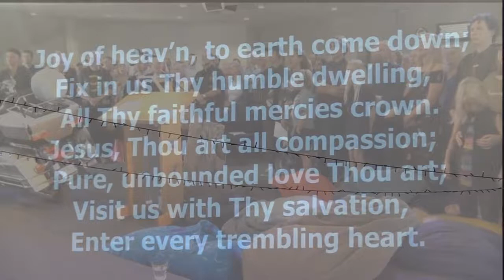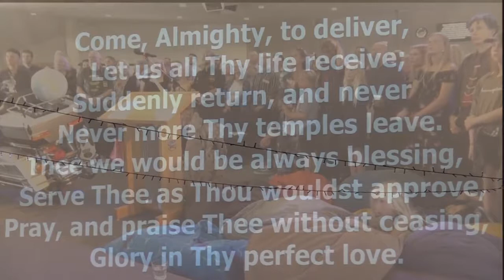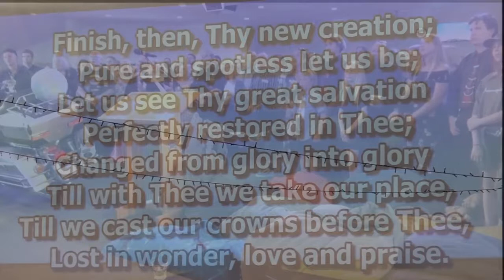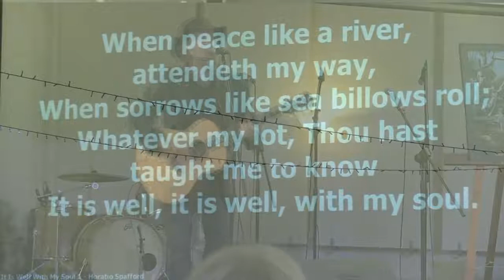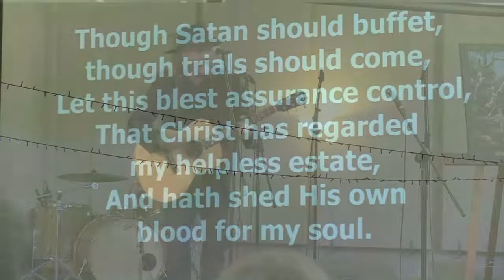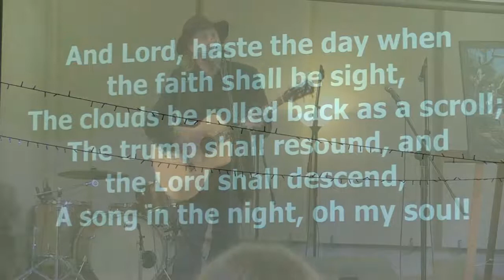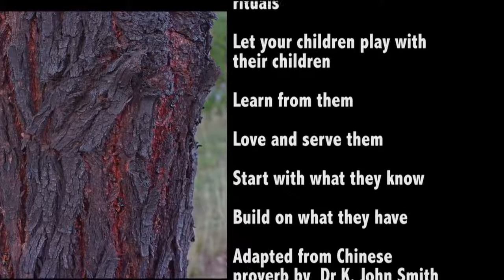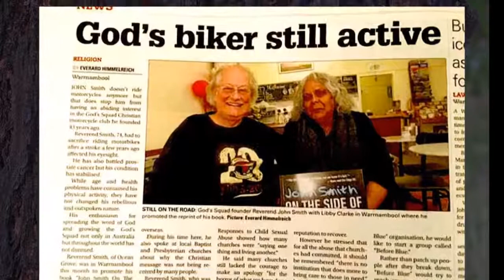John Smith Funeral March 2019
The celebration of the life of Rev. Dr. John Smith, held at The Wave Baptist Church, Ocean Grove, Victoria on the 23rd March, 2019.
Contributors for this special event
Mark Johnstone - Minister, The Wave Baptist Church, Ocean Grove
Aunty Jean Phillips - First Nations leader, Queensland
Rev Ian Clarkson - Branches Uniting Church South Australia
Steve Drury
Sean Stillman, God's Squad, Swansea, South Wales UK including an e-mail read from Bono
Grandson - Jordan Waters
Daughter - Kathy
Brouss Chambers of God's Squad
Grand Benediction - Rev Mark Simpson, Church of Christ, Ocean Grove
Singers - Steve Grace, Tim and Myrawin Nelson and children, Sammy Horner, Di Duursma, David Smart NZ